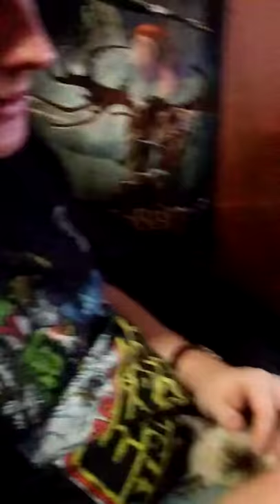Leon The Siamese Kitten: Relaxing in Daddy's Lap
I haven't uploaded anything else yet aside from my Wheel of Mythicality entry, but I decided I would start uploading videos of my cats. I have A LOT of cats, but this is the newest addition to our family. This is Leon. He looks full Siamese but his mother is a grey tabby. His father is the Siamese. Both of his parents were strays that ventured onto our land. We were able to tame down the kittens and home them, and we kept Leon. He's much older now than he is in this video. He's about 5 months now, close to being old enough to go get him neutered now. But this was not long after we brought him inside; he was about 7 weeks at the time.

To anyone who finds it annoying for people to call their pets their children, I'm sorry. I know it's nothing like having an actual child, but my fiance and I aren't able to have children due to the severity of the genetic disease I have, Elher's Danlos Syndrome, so our pets are the closest we can have to children, and therefore, we call ourselves "mommy" and "daddy" to them.

Anyway, I plan to upload more videos of Leon and my other kitties. I hope you enjoy!~ ^^